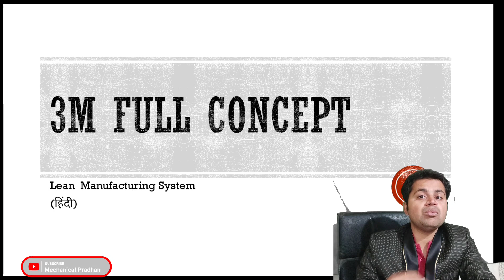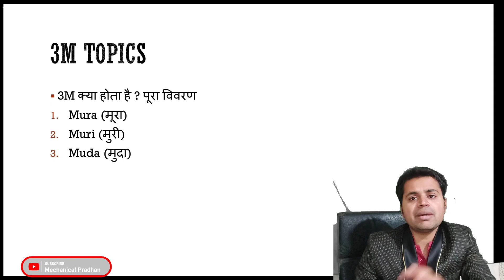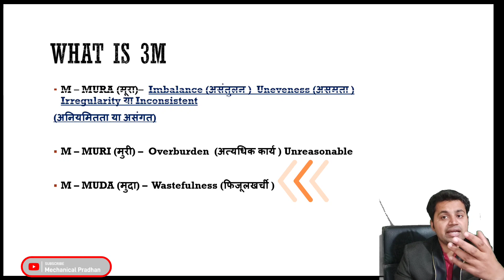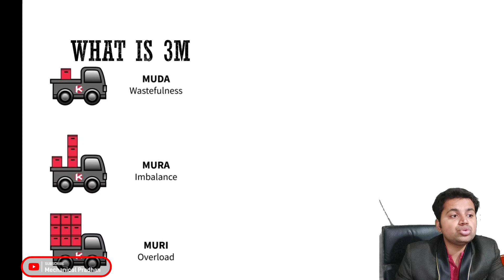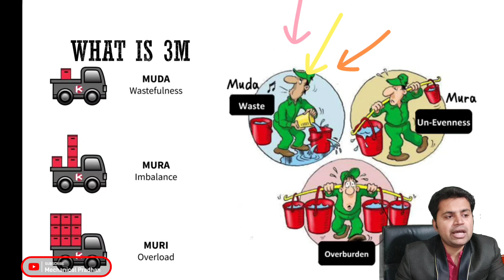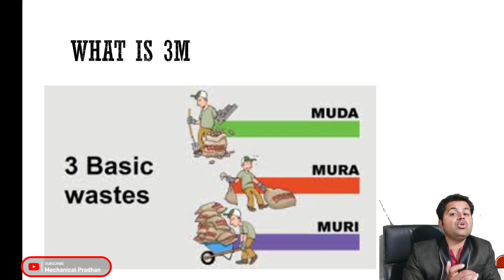3M क्या होता है | 3M full Concept | Muri Mura Muda | Lean Manufacturing | TIMWOOD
Hi Everyone 👋
आज हमारा कांसेप्ट होने वाला है 3M के बारे में जिसके अंतर्गत हम  समझेंगे Lean Manufacturing System के waste मुरी मुद्दा और मुरा के बारे में ..